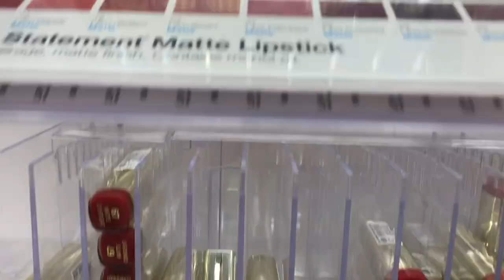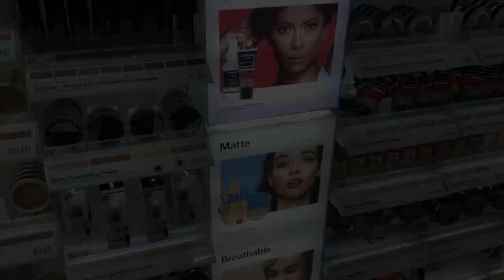VLOG --Weekend Vibe .. FREE Birds!